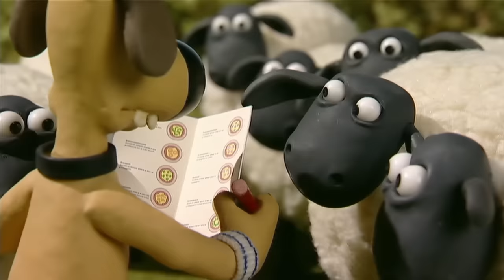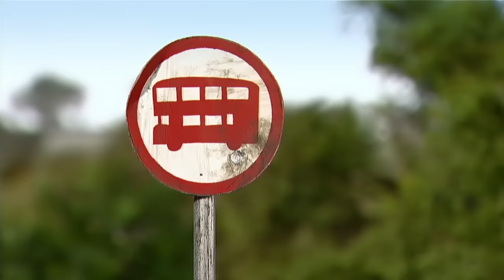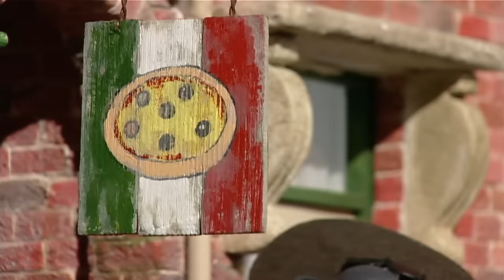🐑 Episodes 11-12 🐑 Shaun the Sheep Season 1